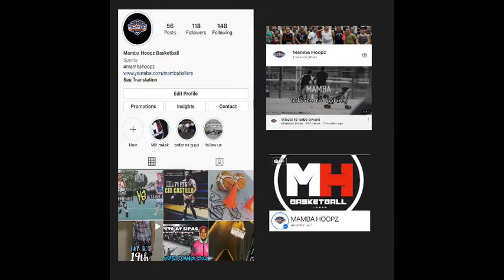BUMISITA KAMI SA PHENO HOUSE // SOBRANG SAYA